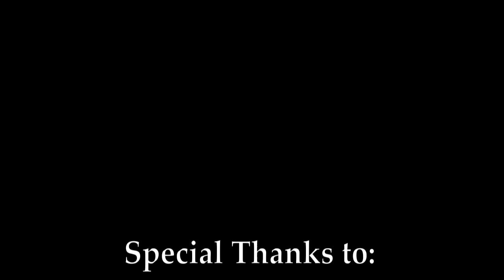Claudia Jordan's Photo Shoot in HD